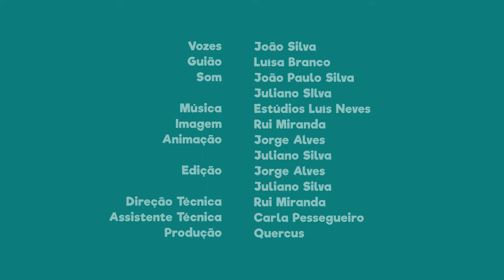FNT06E05 - PN de Montesinho: Pastoreio de percurso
Sabias que a saída dos animais para o pasto tem a designação de pastoreio de percurso?